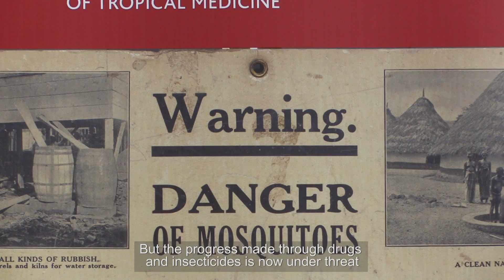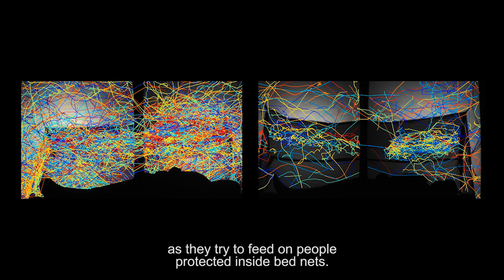Summer Science Exhibition 2016: Mosquito Diaries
Our free, week-long festival (Monday 4 July - Sunday 10 July) features 22 curated exhibits and a series of inspiring talks and activities for all ages.

Keeping the bloodsuckers out of your bed.

Mosquitoes transmit malaria, a disease that kills over 430,000 people every year. Following a period of great progress in reducing malaria, the emergence of insecticide resistance in mosquito populations is a major threat to the future of malaria control.

This exhibit invites you to explore two of our research projects, that use technology to regain the upper hand in the fight against mosquitoes.